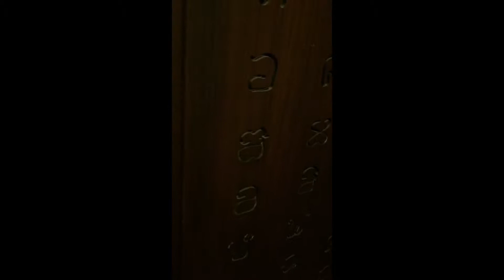Anantara Riverside - Bangkok